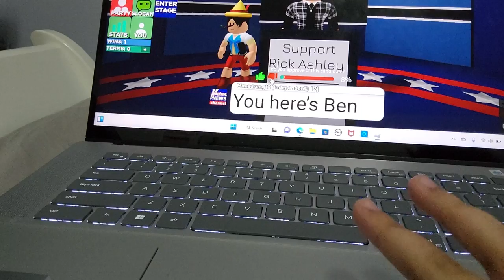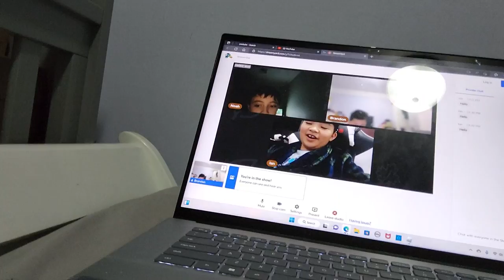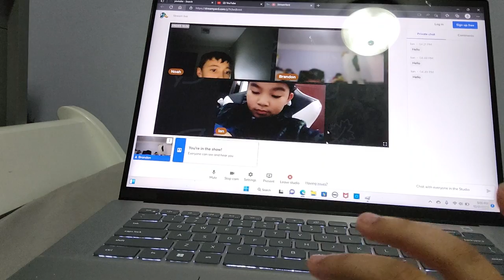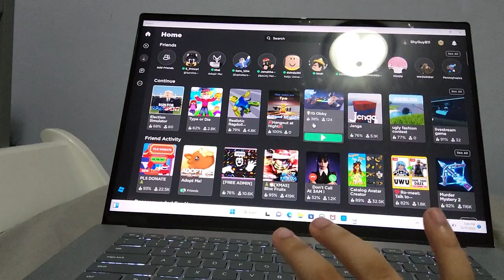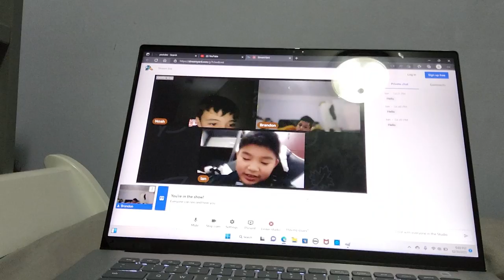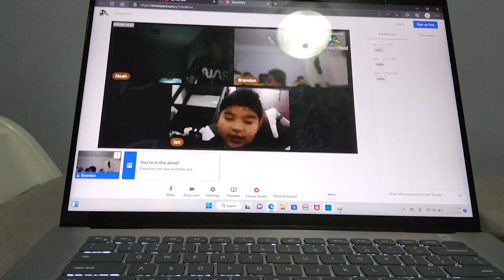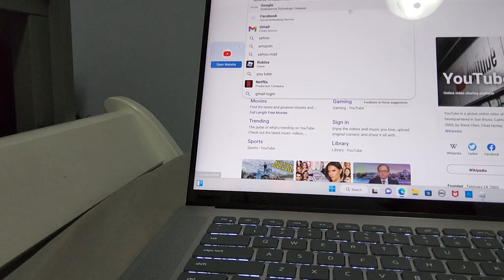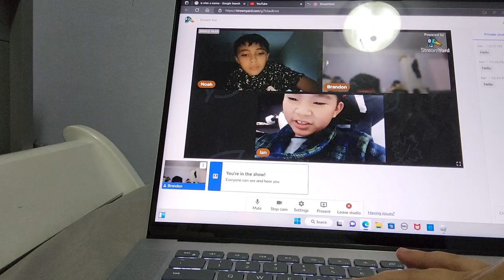The Streamyard Show Episode 4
Note:  Ian Was The First Recurring Character Note: 2 Sorry For The Blooper That I made In Election Simulator